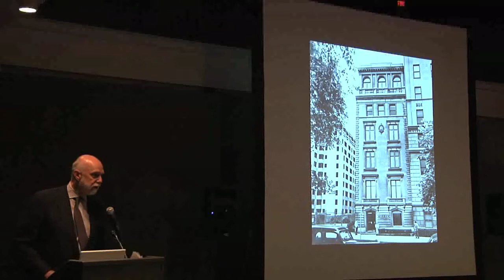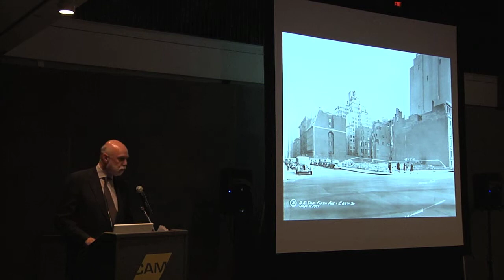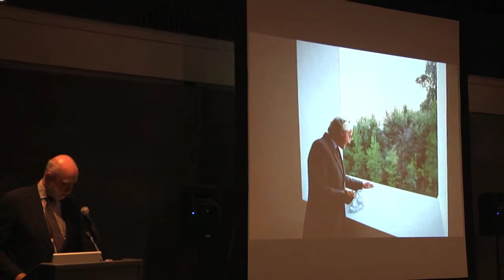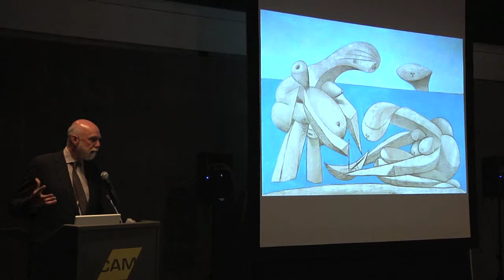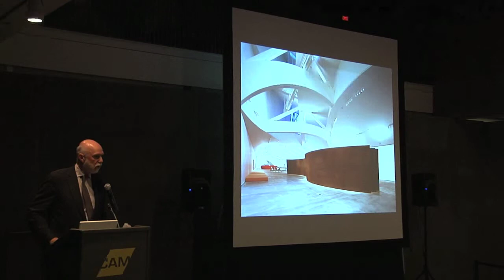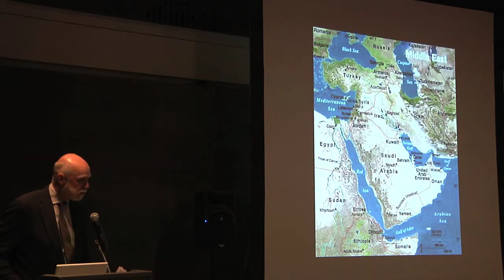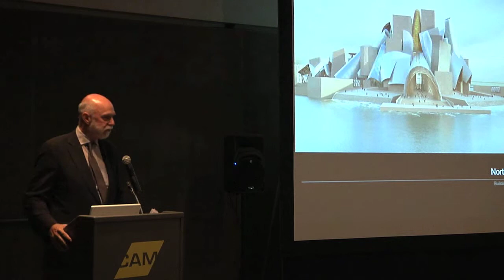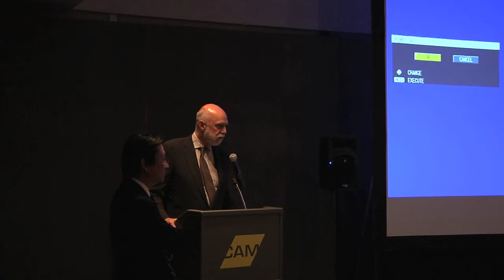Susan Sherman Annual Distinguished Speaker: Richard Armstrong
The annual fall event, the Susan Sherman Annual Distinguished Speaker Series, is designed to bring scholarship and art commentary of the highest caliber to St. Louis. This stimulating program directly connects audiences with today's most innovative artists, curators, designers, and scholars. Past speakers have included Michael Kimmelman, Maya Lin, Glenn Lowry, Jeff Rosenheim, Jerry Saltz, and Rob Storr.

On September 29, 2011, CAM welcomed Richard Armstrong, Director of the Solomon R. Guggenheim Foundation.  As Director of both the Foundation and the Foundation's flagship Solomon R. Guggenheim Museum in New York City, Armstrong focuses on the pivotal role of the New York museum while also providing leadership and management for the four other institutions within the Guggenheim network.

Supported in part by an endowment fund created by Susan and David Sherman III.